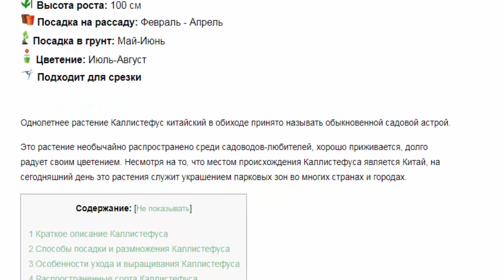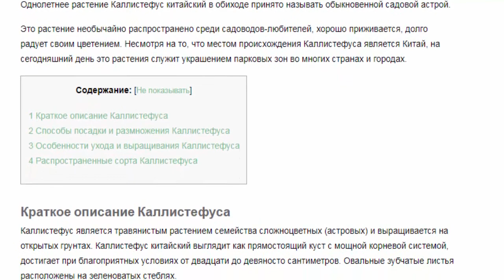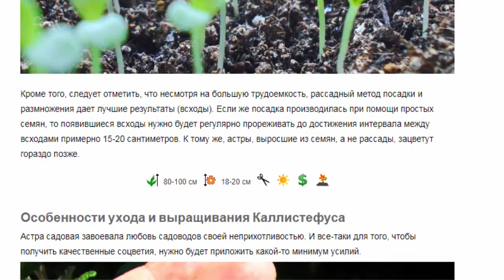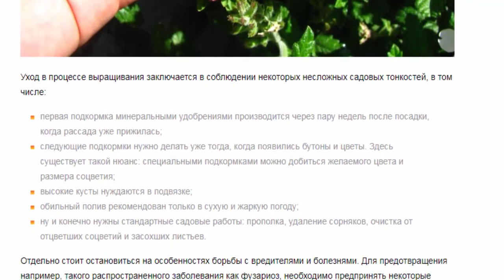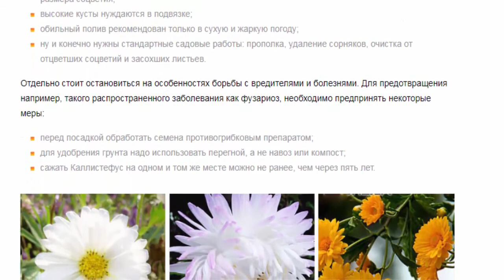Каллиистефус (Callistephus). Красивые растения для дома и сада.